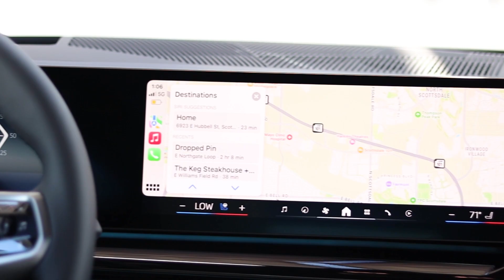Welcome the all-new BMW i5 to the chat…